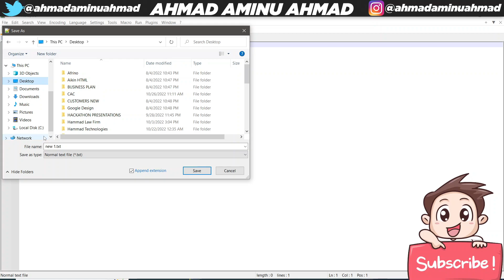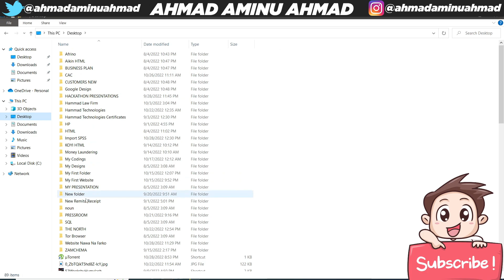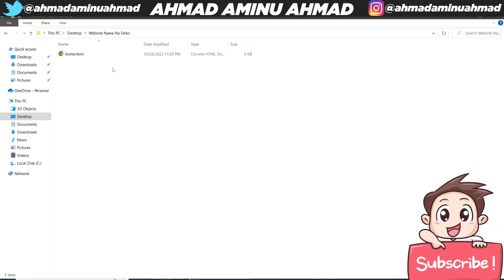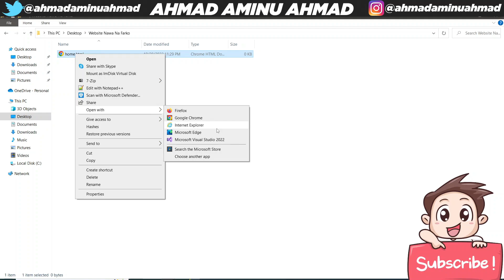KOYI HTML 3 YADDA ZAKUYI SAVING NA HTML FILE